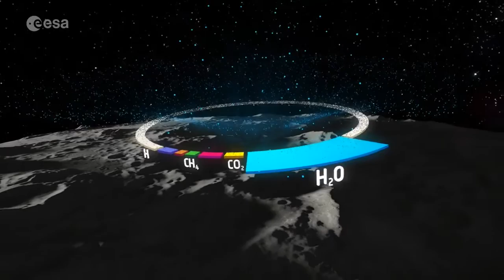ESA PROSPECT lander to drill into moon to extract water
ESA's Package for Resource Observation and in-Situ Prospecting for Exploration, Commercial exploitationand Transportation (PROSPECT) mission will attempt to extract water that is believed to me on the moon. It is scheduled to the launch in 2022.

Credit: ESA